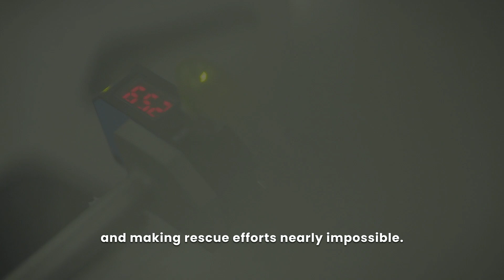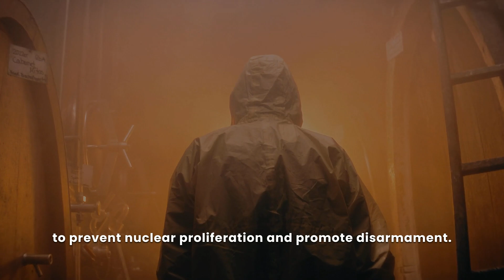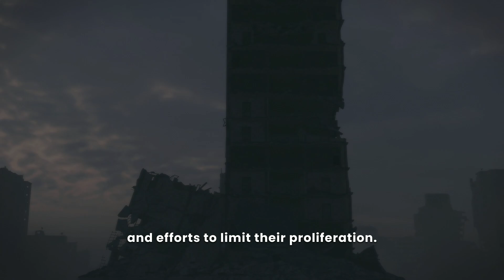The Unimaginable Power of Modern Nuclear Weapons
In this video, we explore the sheer scale and devastating impact of modern nuclear weapons. From their immense explosive force to the long-term consequences of radioactive fallout and environmental destruction, discover why these weapons are the most powerful—and dangerous—tools ever created by humanity.

📌 Topics Covered:

Comparison to WWII nuclear bombs
Blast radius and thermal radiation
Fallout and long-term effects
Environmental and global consequences

🎵 Background music : Dark Ambient Scary Creepy Suspense Tension Soundtrack by Jeff Hanley